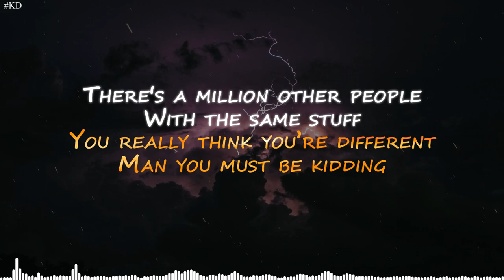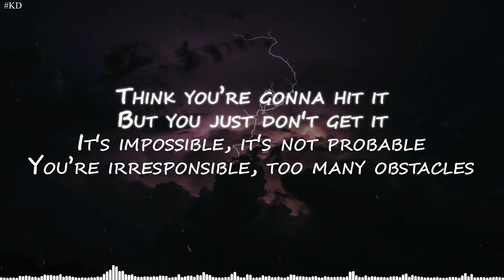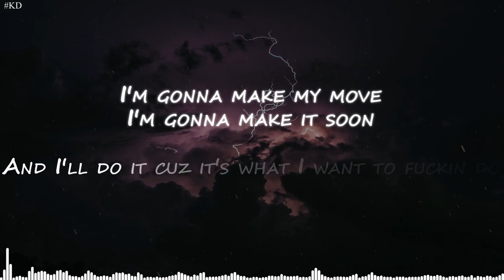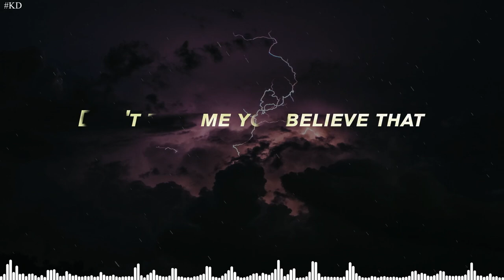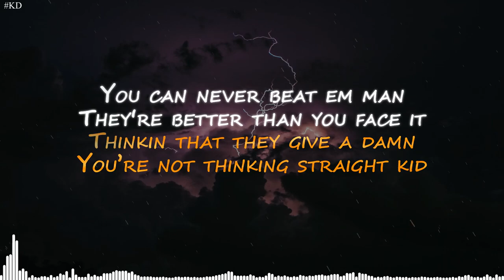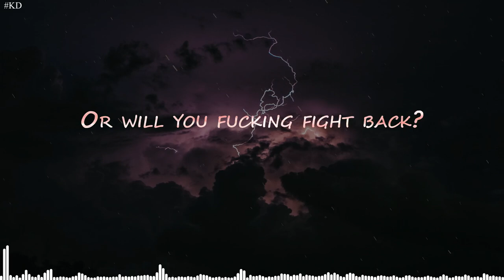NEFFEX - Fight Back Remix [Lyrics]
Original and educational video for non-native speakers, ©  . The best remix out there.
Lyrics:
[Verse 1]
You're never gonna make it, you're not good enough
You really think you're different, man you must be kidding
Think you're gonna hit it, but you just don't get it
It's impossible, it's not probable
You're irresponsible, too many obstacles
You gotta stop it yo, you gotta take it slow
You can't be a pro, don't waste your time no more
Who the fuck are you, to tell me what to do
I'm gonna make my move, I'm gonna make it soon
And I'll do it 'cause it's what I want to fucking do
'cause all these opinions and all these positions
They coming in millions, they're blocking your vision
But no, you can't listen, that shit is all fiction
'cause you hold the power as long as you're driven

[Bridge]
But you're never gonna make it

[Verse 2]
You ain't gonna make it, you ain't never ever gonna break it
Thinking that they give a damn, you're not thinking straight kid
No, they don't give a damn, you got what I'm saying?
I'm not fucking playing, I'll give it to you straight, man
There's too many others and you're not that great, man
Stop what you're saying, stop what you're making
Everybody here knows that you're just faking
Nah, I don't wanna hear it anymore
All these fucking thoughts, they are not what I need anymore
I'm about to shut the motherfucking door
Talking out loud so proud
You better shut your goddamn mouths
Before I do more than speak out, it's about to head south